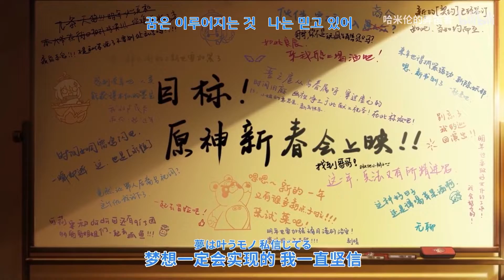[2022 원신신춘회] READY!! (원신x아이마스)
원신신춘회 두번째 영상입니다.

이번 자막은 직접 번역할까 하다가 이미 번역된 게 있으니 가져다 조금 손만 보고 집어넣었습니다.